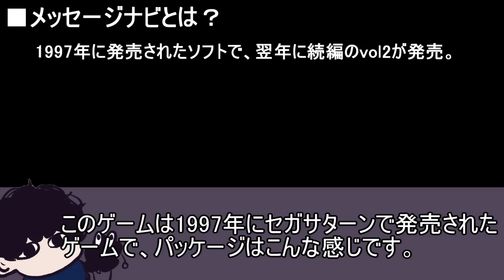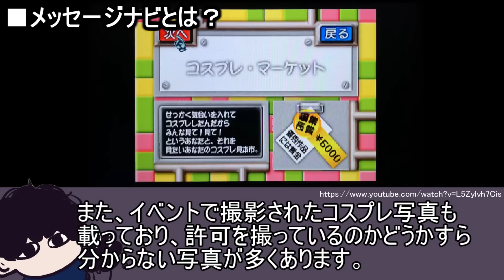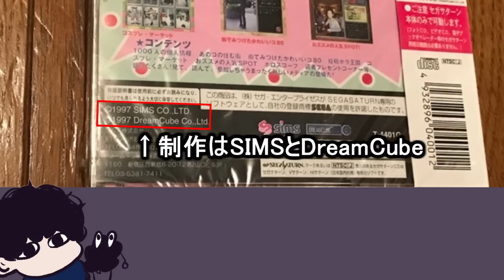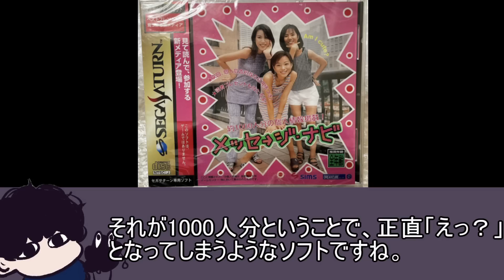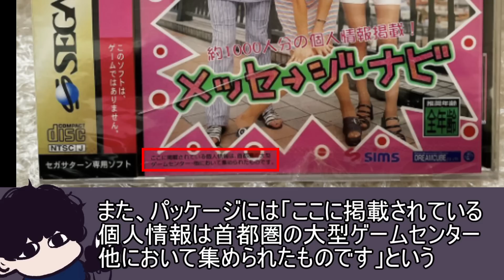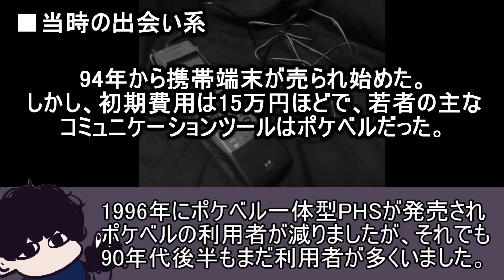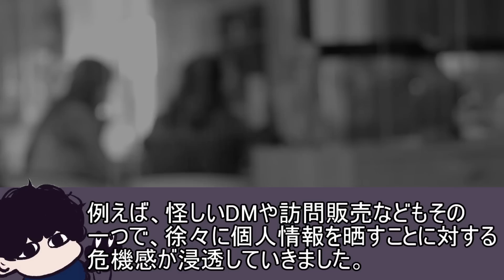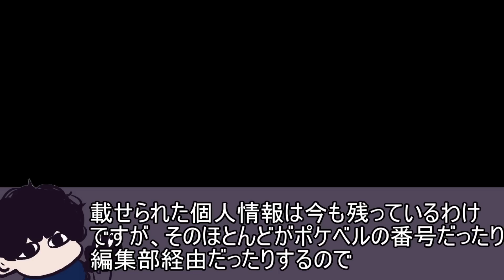セガサターンで発売された1000人の個人情報が入ったヤバ過ぎるソフト【都市伝説】